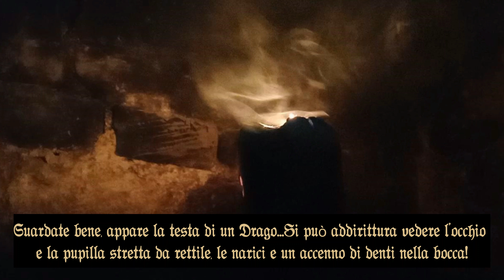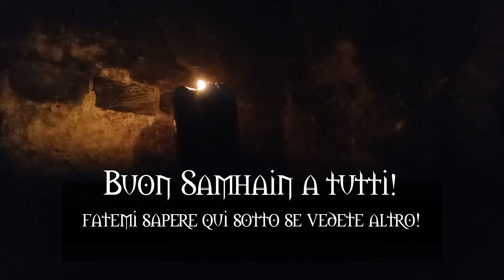**MI È APPARSA ECATE CON I SUOI TRE VOLTI!** - Sono Sconvolta!! | 🎃Samhain 2023🎃